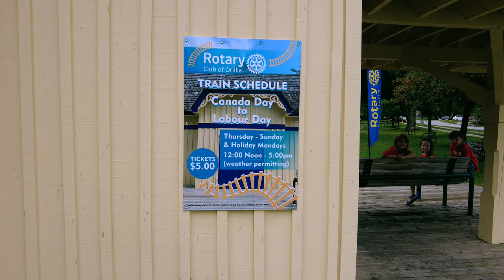Rotary Steam Train In Orillia Couchiching Beach Park | Orillia, Ontario, Canada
Orillia Rotary Train in Couchiching Park | Rotary Club of Orillia, Ontario, Canada

In this video, I am taking you to Couchiching Beach Park, where you will find a replica steam Railway locomotive that runs around.

Orillia is in Central Ontario, just 1.5 hour drive from Toronto. Known as the sunshine city, Orillia is nestled between two lakes and is a popular tourist destination.

A large waterfront and Casino Rama are some of the many attractions in Orillia.

Chapters:
0:00 Intro
0:15 Rotary Train Station at Couchiching Beach Park - Orillia
1:15 Rotary Steam Train Arriving - Orillia
3:20 Rotary Steam Train Leaving - Orillia